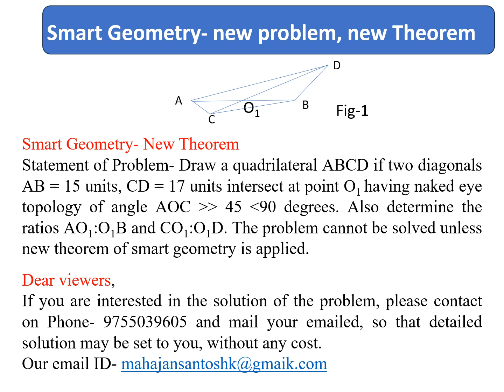MMlegacy297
Test your geometry knowledge.  Answer the question else ask for the solution.